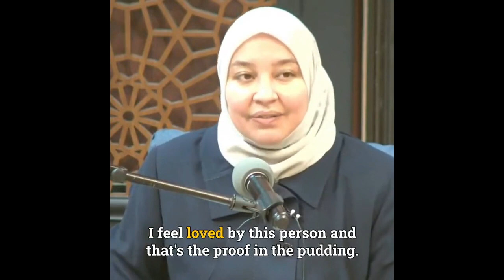Our Charity Starts First at Home (Like Our Prophet ﷺ) | Dr. Rania Awaad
Dr. Rania Awaad talks about the impact of putting family first and forgiving those closest to us.